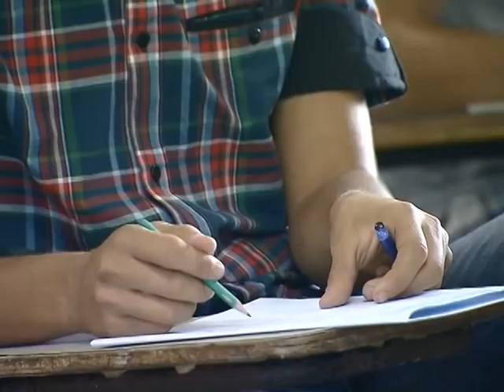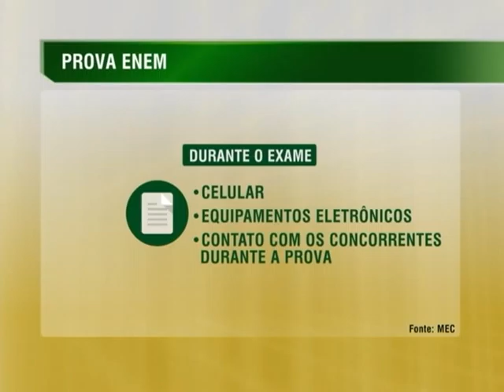Estudantes devem ficar atentos às regras para a realização das provas do Enem neste final de semana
NBR NOTÍCIAS - 07.11.14: Mais de 8 milhões de estudantes estão inscritos para fazer as provas do Exame Nacional do Ensino Médio (Enem) neste final de semana. Os candidatos devem ficar atentos ao edital e ter atenção às causas de eliminação no Exame. A nota do Enem é critério de acesso à educação superior, por meio do Sistema de Seleção Unificada e do Programa Universidade para Todos. É também requisito para o Fundo de Financiamento Estudantil e para o programa Ciência sem Fronteiras.